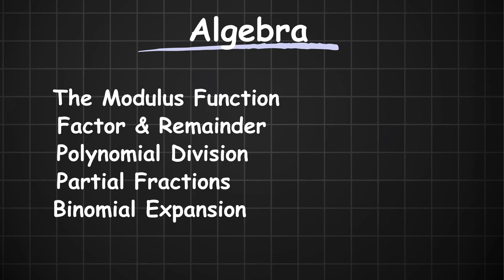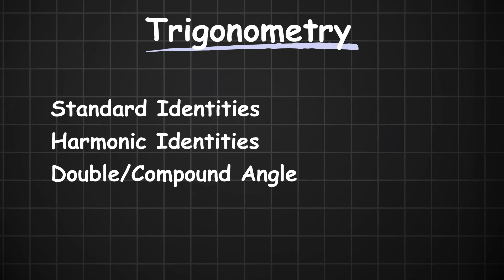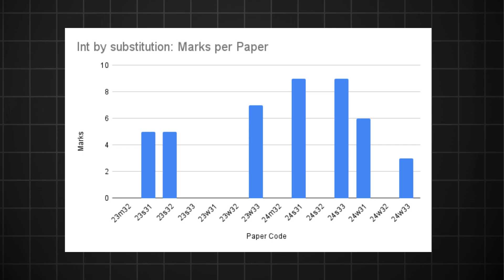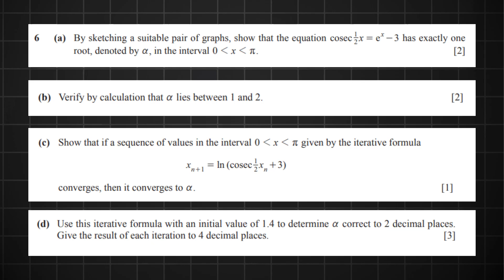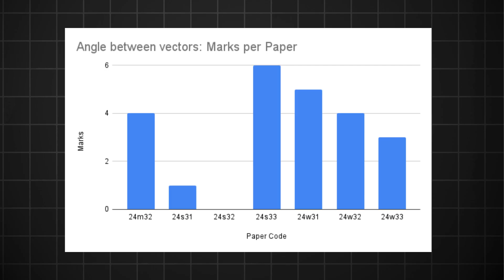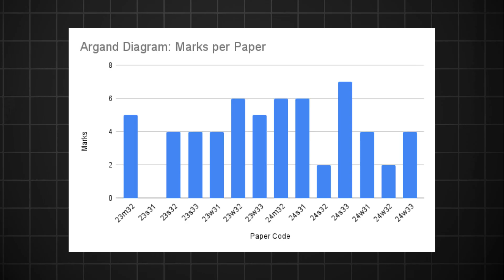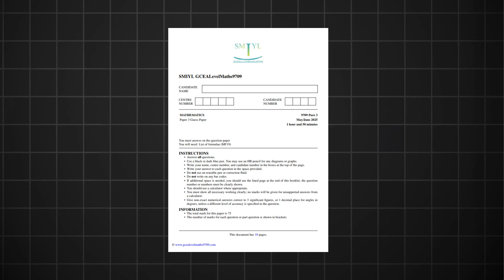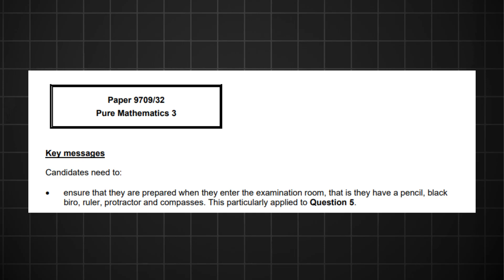CIE 9709 Pure 3: Must-Know Questions & Guess Paper for May/June 2025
I wish you the very best as you journey through A Level Math. You got this!!!